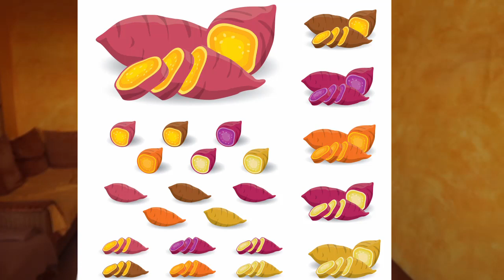Saftige vegane Brownies mit Süßkartoffel - mal anders essen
👉 Brownie Backform
👉 Brownie Backform Silikon